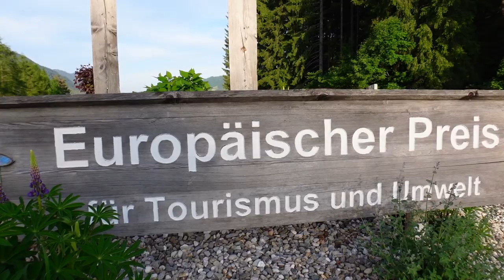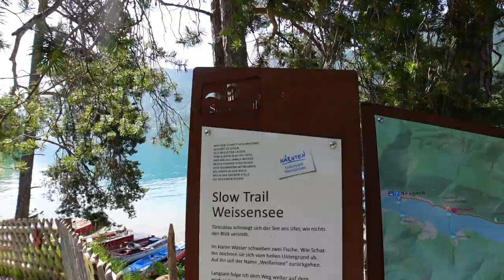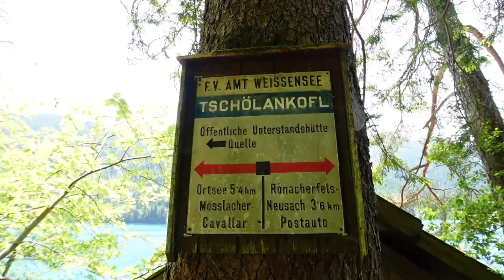DER WEISSENSEE - Die Karibik der Alpen (Ist das die Urlaubsregion Nr.1 in Österreich?) | Vlog#19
Weißer Sand, türkisblaues Wasser mit Karibik Feeling und das in Österreich? 😳
In diesem Video stellen wir Dir das Natur Juwel Weißensee mit seinen vielen Facetten vor.
Gelegen im Süden Österreichs, ist es eines der beliebtesten Urlaubsziele, weit über die Landesgrenze hinaus.